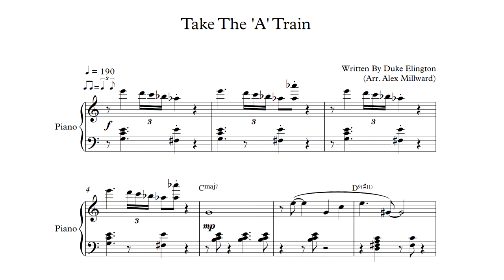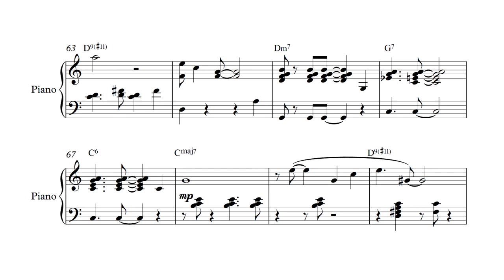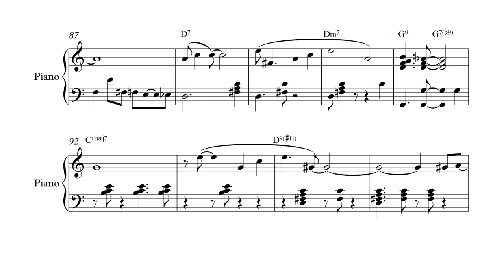Take The 'A' Train | Piano Arrangement (w/ Sheet Music)